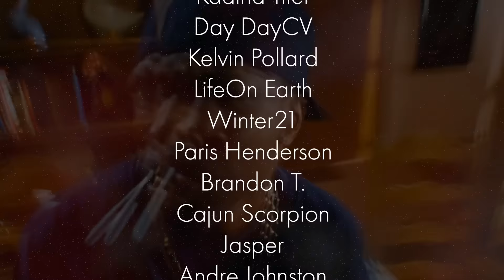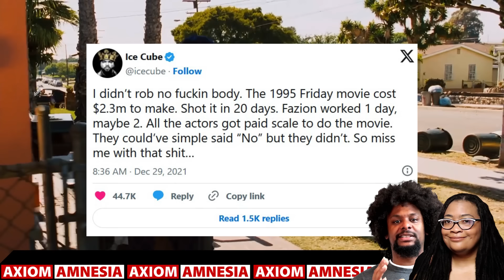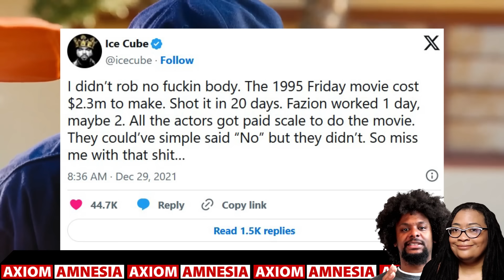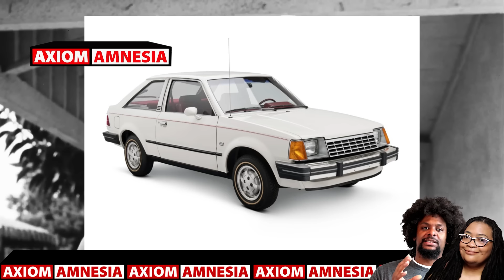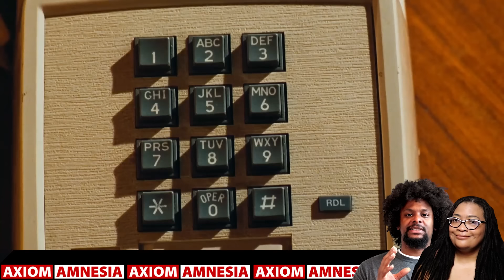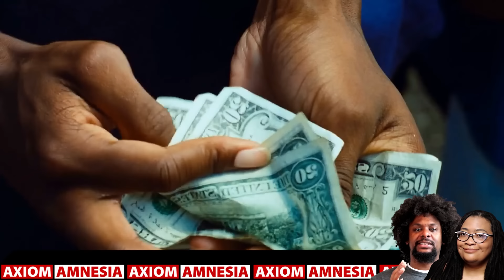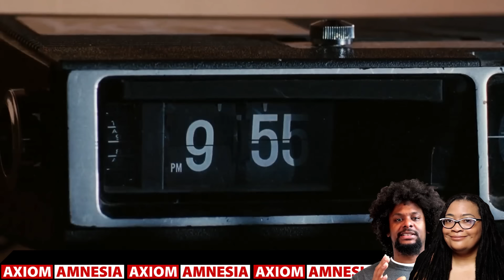The DEEPEST FRIDAY Film Criticism and BREAKDOWN Ever!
Join Heit & Cheri for a FULL breakdown, analysis, and film criticsm of the 1995 movie, Friday.  Directed by F.Gary Gray and written by Ice Cube and DJ Pooh, the cult classic film Friday tells the story of the newly fired Craig (played by Ice Cube) and his misadventures with his best friend Smokey (played by Chris Tucker) as they experience hood life to the fullest, all on a single Friday!

Film Clip Credits:
F. Gary Gray (Director). (1995). Friday [Film]. New Line Cinema.